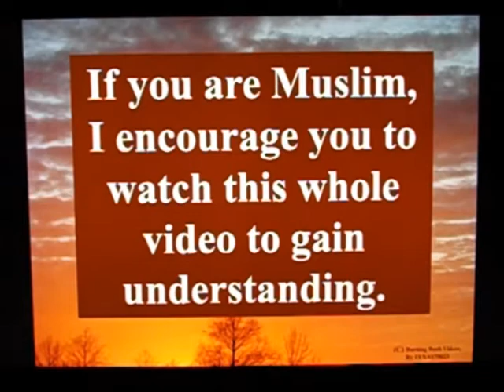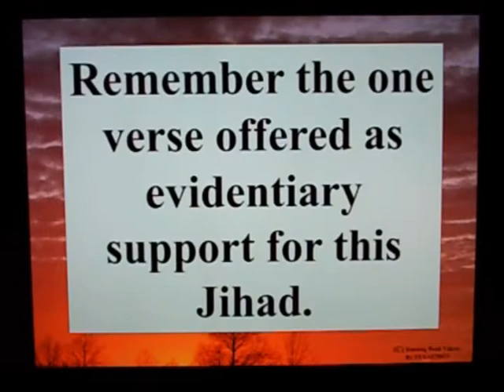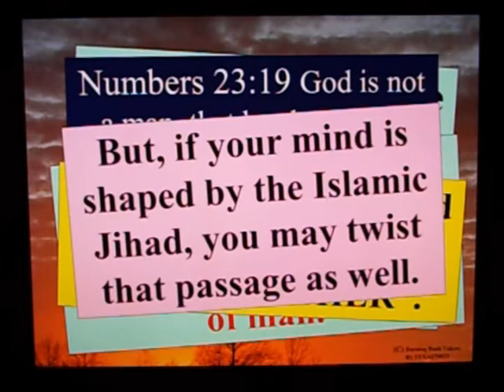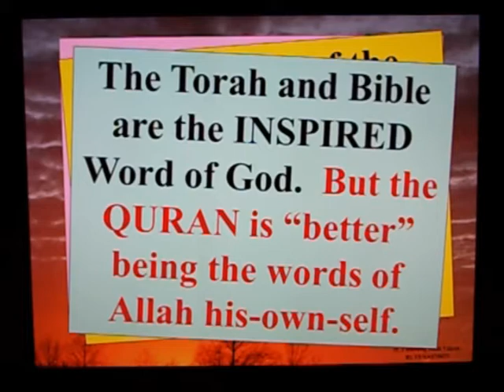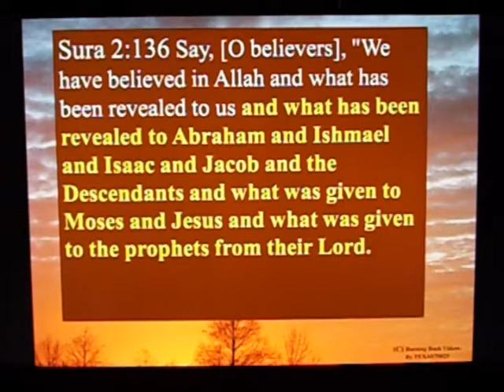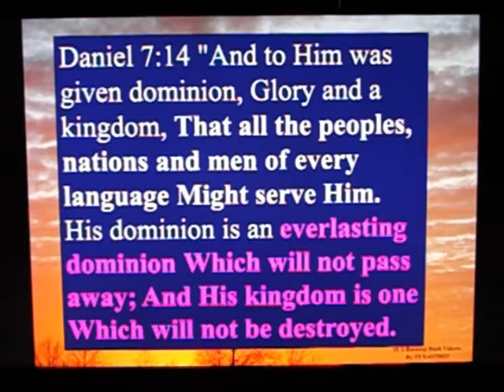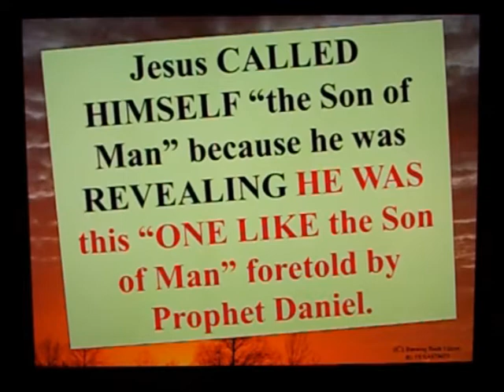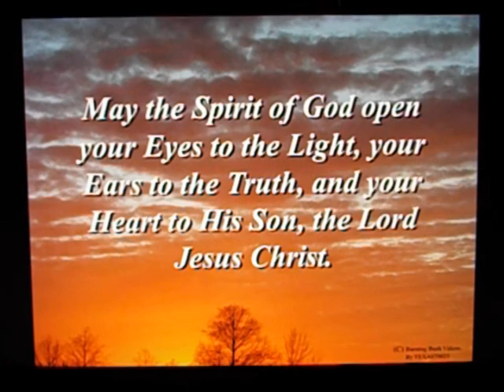Letter to a Muslim Brother - 85 - The Son of Man Jihad